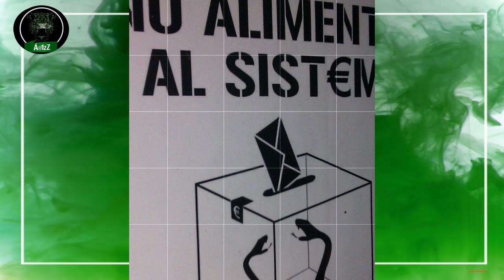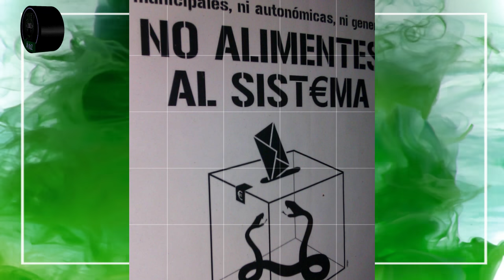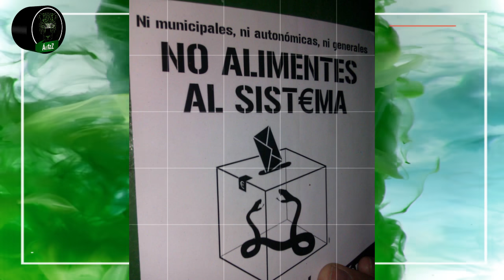En México no existe la democracia; lo del domingo pasado fue circo